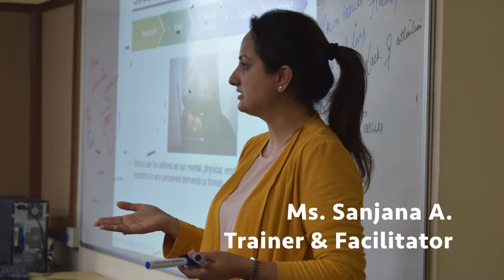PRISM training Niftians of Delhi 2018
At prism, we, deliver excellence to eminence and prepare individuals as future leaders. I hope that this 5-day session was a fruitful  experience for all trainees from our senior faculty and Thank you so much everyone for your time and cooperation and really hope that all of you will excel in your desired fields and live upto your expectations.